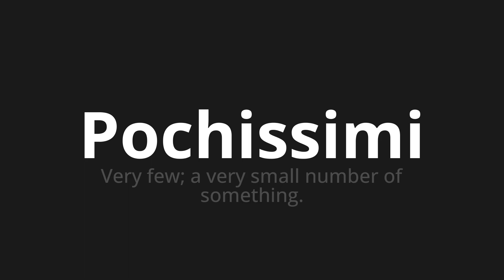How to pronounce Pochissimi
Master the Pronunciation of 'Pochissimi Which means very few' - which means : Very few;A Very Small Number of Something. 📝 with @PizzaPronunciation 🎓🗣️ - [Your Guide to Italian]

Learn to pronounce 'Pochissimi' perfectly in Italian with our easy and engaging tutorial by @PizzaPronunciation! 📖📽️ In this comprehensive video, we provide you with native speaker examples 🗣️👂 and phonetic breakdowns 🎵 to ensure you get the pronunciation just right.

How to say Very few in Italian